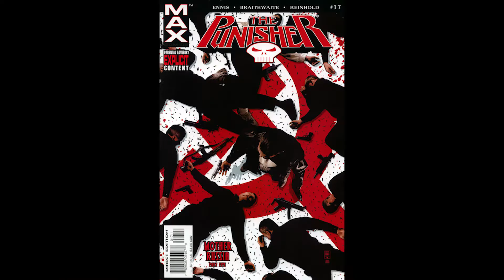Late November Update